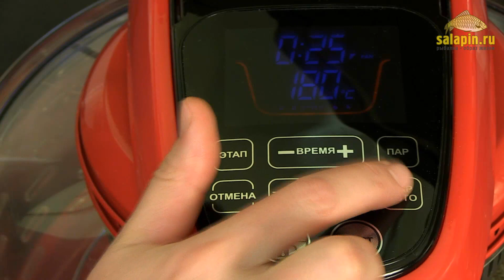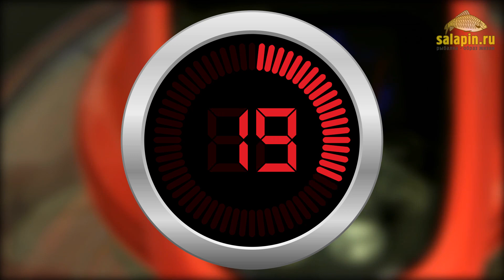Лещ, фаршированный грибами [salapinru]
Ингредиенты:

    очищенная от чешуи и потрошенная тушка леща или любой другой нежирной рыбы.
    100 граммов грибов (лучше белых)
    репчатый лук
    специи для рыбы

Рыбу я бы предварительно просолила, то есть натерла крупной солью и убрала под крышкой или пленкой в холодильник на 30-40 минут. У меня рыба уже была просолена, потому что она приехала с Оки по жаре (см. Как сохранить улов (крупную рыбу) в жару и довезти до дома).

Лук и грибы нарезаем кубиками и обжариваем на сковороде в 1 столовой ложке оливкового масла до золотистого цвета. После обжарки можно слегка подсолить.

Набиваем брюшко леща обжаренными овощами и скрепляем зубочистками или деревянными шпажками, чтобы начинка не выпадала.

Снаружи мы обмажем леща смесью оливкового масла с соевым соусом и рыбными специями. Для этого смешаем в чашке соевый соус и оливковое масло и специи по вкусу. Леща покрываем с обеих сторон полученной смесью. Оливковое масло не дает рыбе прилипать к решетке, а вся смесь приводит к образованию вкусной и ароматной корочки.

Леща можно приготовить в духовке, можно  - в фитнес-гриле с использованием пара. Время - 25 минут, температура - 180 градусов, низкий обдув и низкий пар.

В духовке готовим на среднем уровне при той же температуре, подставив под решетку дополнительный поддон для сбора жира и налив  в него немного воды.

Через полчаса рыба готова. Подаем горячей к столу, вытащив предварительно шпажки и нарезав на порционные куски. Приятного аппетита!